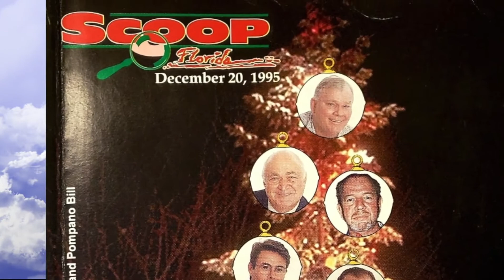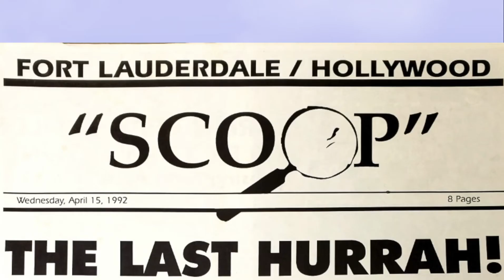Brad Casey Memorial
An icon of Wilton Manors for his involvement and documentation of
The Island City with Scoop Magazine. Known for his cheerful presence and hot dog cart